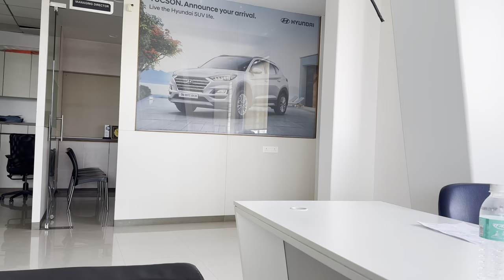Searching For a New car in Mid-size SUV Segment🤔 ||NikhilGunjal0014 Vlog-38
Searching For a New car in Mid-size SUV Segment🤔

Helmet chin strap maunt
quickprof helmet front mount kit
Tygot Gorilla Tripod